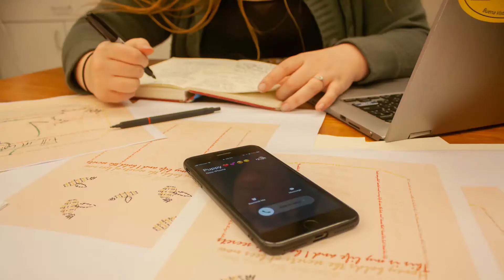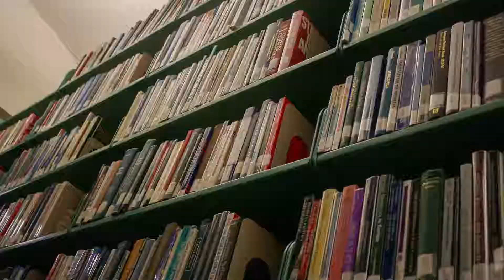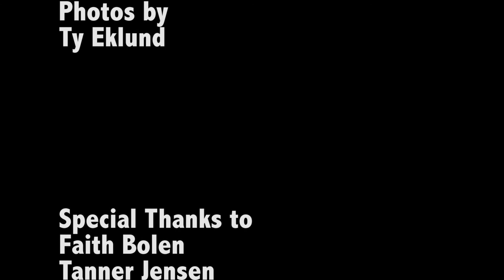Ty Eklund Photo Story Final